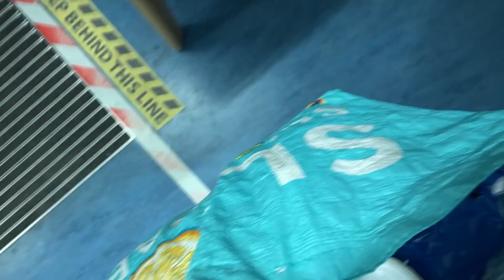LABOUR & DELIVERY STORY| INTRODUCTION TO BABY MATTHEW OLAOLUWA EDWARDS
THE CHAMP IS HERE! We're so proud to welcome our first baby into the world. Thank you all for the love and support!